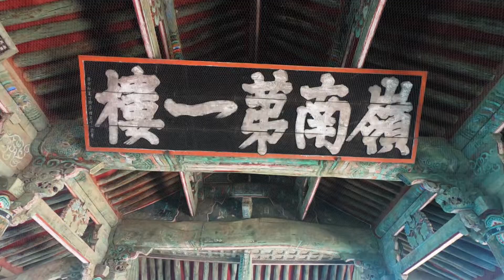민속놀이가 어우러진 밀양 영남루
풍요로운 땅 밀양에는 시가지를 흐르는 밀양강 절벽 위에 우리나라 최고의 누각으로 평가 받는 영남루(보물 제147호)가 있다.
밀양도호부 객사의 부속건물로 밀양을 찾은 손님이 머물렀다는 영남루는 진주 남강의 ‘촉석루‘, 평양 대동강의 ’부벽루‘와 함께 우리나라 대표 3대 누각 중 하나이다.
이 누각에서 밀양 중요무형문화재 상설공연 법흥상원놀이(경상남도 무형문화재 제16호) 공연이 펼쳐지고 있다.
법흥상원놀이는 정월대보름날 밀양시 단장면 법흥리에 전승되었던 민속놀이로 마을 전통을 이어가는 법흥마을 주민들이 직접 공연에 참여하며 평균 연령이 75세라고 한다.
밀양의 ’백중놀이’, ‘감내게 줄당기기’와 함께 3개의 무형문화재 공연이 돌아가며 상설 공연 되고 있다.
유·무형문화재의 콜라보로 우리 문화재가 더 풍성해진듯하다.

* 볼거리
  - 밀양 영남루 (보물 제147호)
  - 아랑각
  - 박시춘 흉상과 ‘애수의 소야곡’ 노래비
  - 천진궁
  - 밀양아리랑 노래비

* 밀양 무형문화재
  -밀양 백중놀이 (중요 무형문화재 제68호)
   -밀양 법흥상원놀이 (경남 무형문화제 제16호)
  -밀양 감내게줄당기기 (경남 무형문화재 제7호)

* Music License
  Tltle : Kamogawa Dreaming
  Artist : South London HiFi
  Source :　YoutubeAudioLibrary